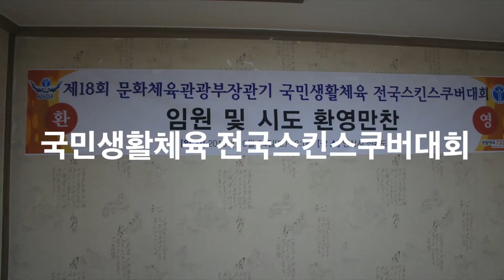제18회 문화체육관광부 장관기 국민생활체육 전국 스킨스쿠버 대회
설명제18회 문화체육관광부 장관기 국민생활체육 전국 스킨스쿠버 대회